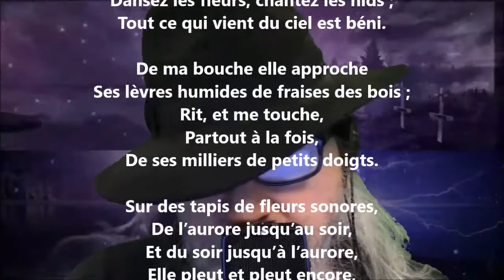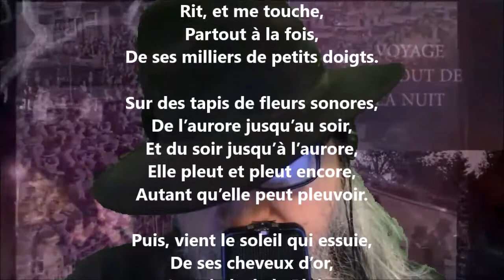Ma sœur la pluie - Charles Van Lerberghe lu par Yvon Jean